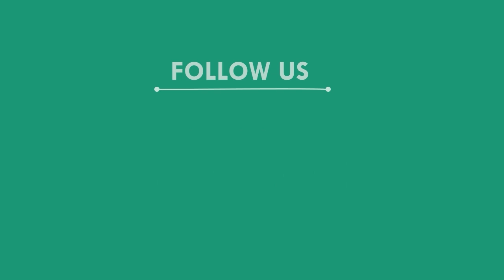ବଡ଼ ଭାଇ ଭୁଜାଲି ମାଡ଼ରେ ସାନ ଭାଇ ଗୁରୁତ୍ତର,ବାଲେଶ୍ୱର || BALASORE NEWS